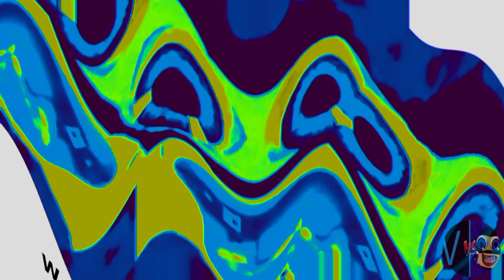(Klasky Csupo) 4ormulator Alphabet Collection (A-Z) In "Happy X".